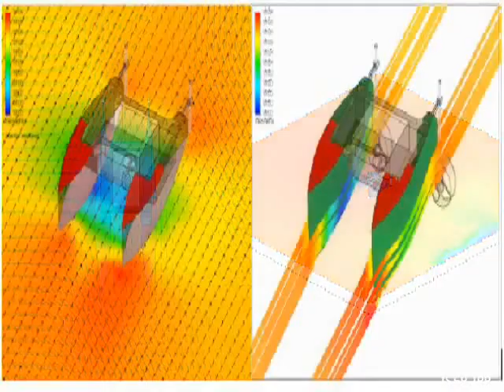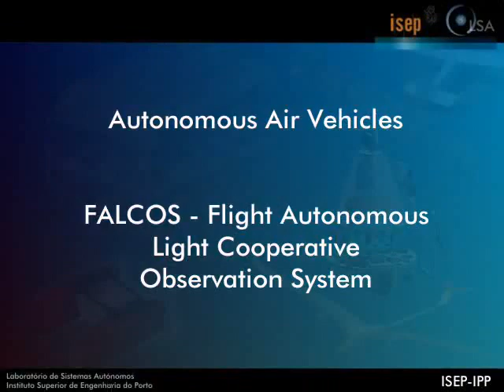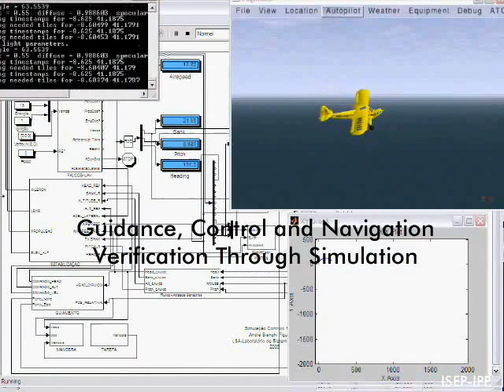LSA - Laboratório de Sistemas Autómatos - Apresentação